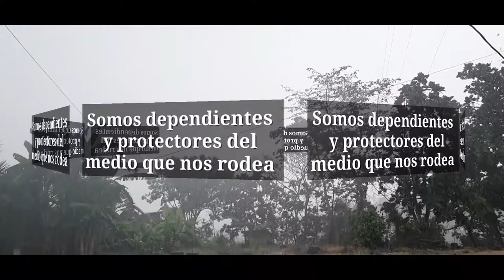El verano del 2021 fue irregular